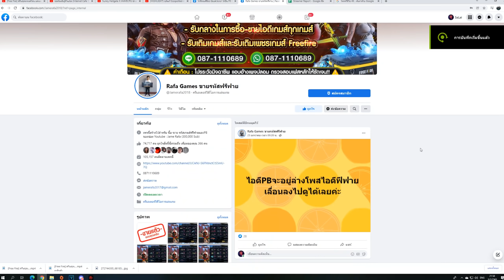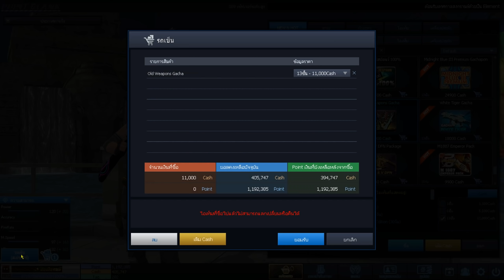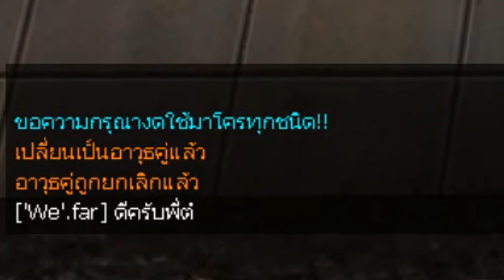[PBเซิฟไทยแท้] ปืนคู่นี้ เรียกว่า IC หรือ ลายไทย?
My PC

CPU : Ryzen 7 5800X
GPU : RTX 3060 Aorus elite
Ram : 16 GB DDR4 bus 3200 Nox RGB
MB : Aorus b450 elite
SSD M.2 Black : 500 GB
HDD : 500 GB
Keyboard : Ultra nubwo X23
Headphone : STEELSERIES ARCTIS 5
Mouse : Razer mamba elite chroma
Monitor : ACER VG252QXbmiipx (IPS 240Hz G-SYNC) 24.5 inch
Microphone : Hyperx Quadcast S
Wabcam : C922 Pro